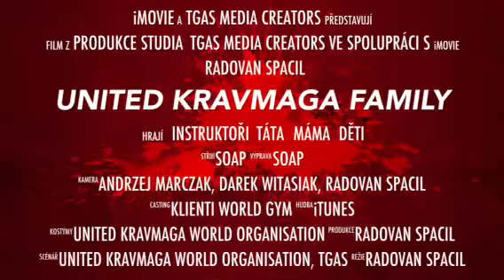World Gym UNITED Kravmaga basic course